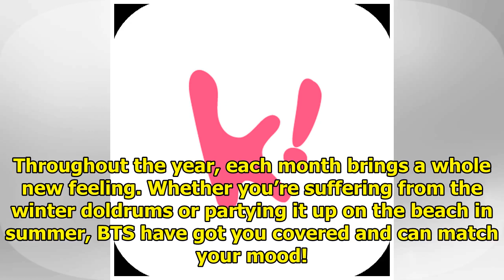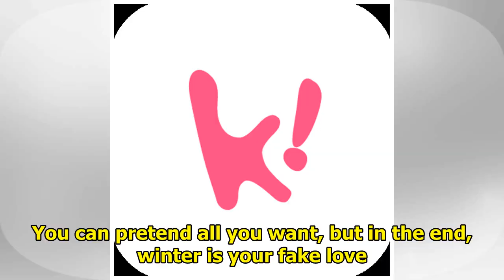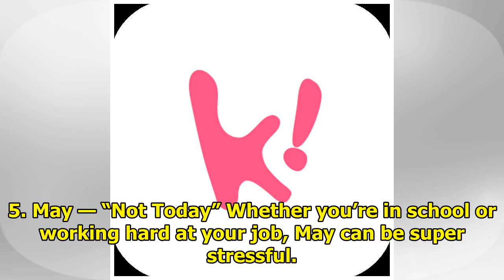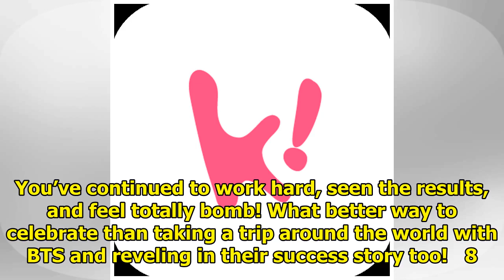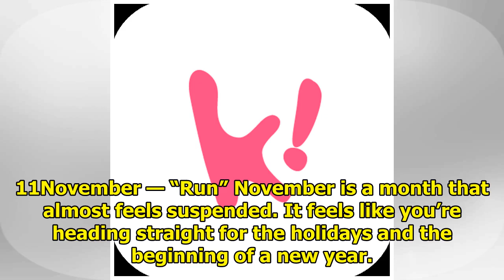There’s A BTS Song That’s Perfect For Every Month Of The Year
Throughout the year, each month brings a whole new feeling. Whether you’re suffering from the winter...